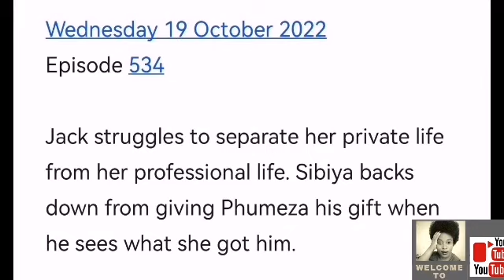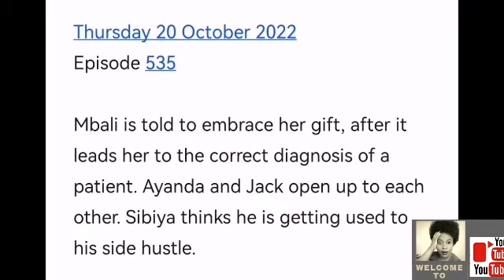Durban Gen 17 October 2022: Mbali denies she is a Sangoma 😳